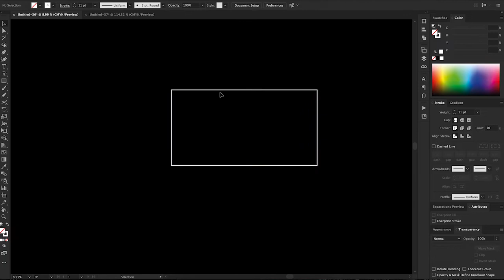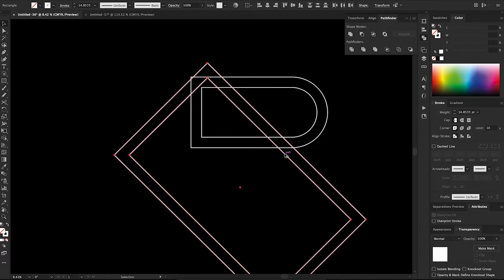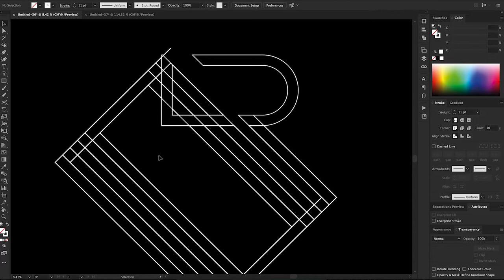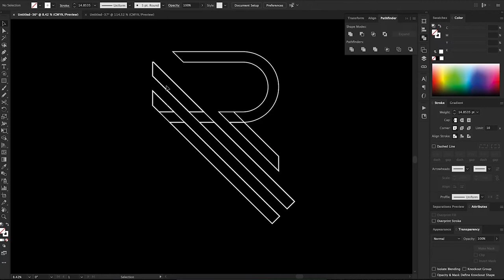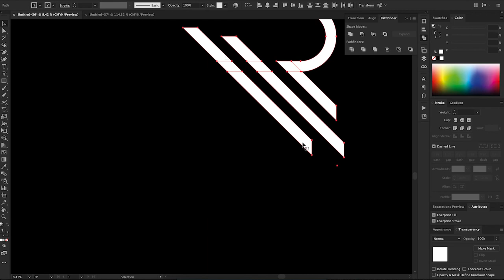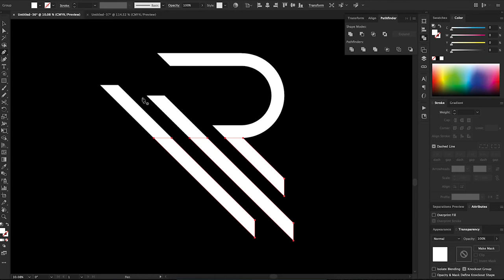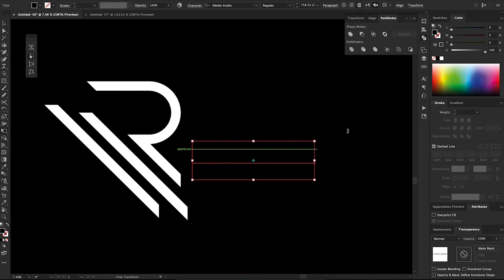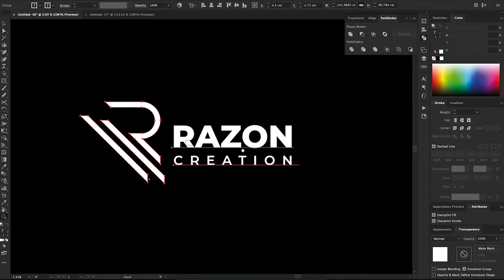logo design | razon creation client logo | easy and simple | adobe illustrator #32